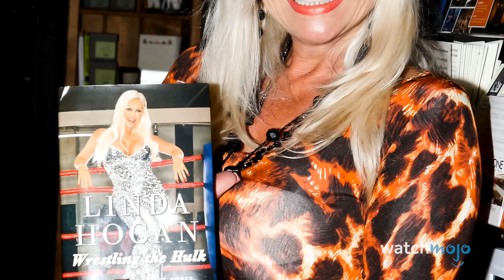Top 10 Celebs Who Dated Lookalikes of Their Exes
Well… we all have a type. For this list, we’ll be looking at celebrities who rebounded with or went on to date someone who looked eerily similar to a past partner. We’ve included stars like Tyga, Ian Somerhalder and Ryan Phillippe for our list of the top 10 stars who dated lookalikes of their exes.

10) Charlie Sheen
9) Ethan Hawke
8) Tyga
7) Ian Somerhalder
6) Ryan Phillippe
5) Hulk Hogan
4) Robin Thicke
3), 2) & 1)???